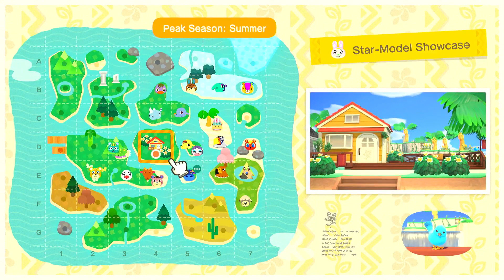Animal Crossing New Horizons: Happy Home Paradise Part 7 (Lottie Is Sick, Snooty Arrives)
We Play Animal Crossing: New Horizons - Happy Home Paradise For The Nintendo Switch. In This Episode, Lottie Is Sick So We Have To Handle Ourselves Helping Out Villagers When Snooty Arrrives For Help.